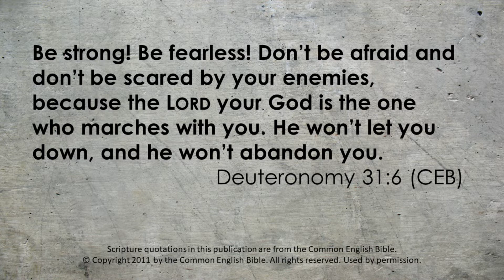Focusing on Faith: "With" - July 27, 2022